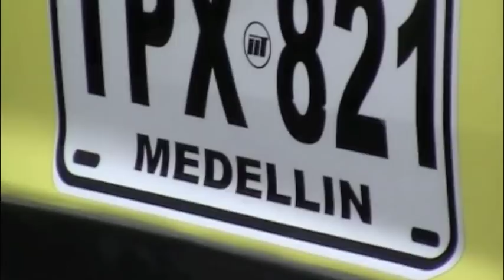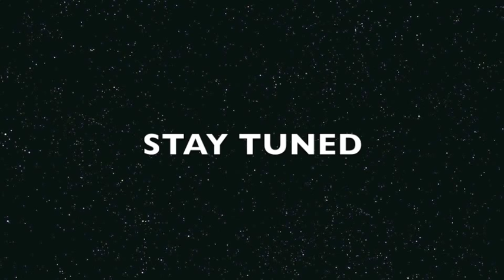Avery Storm and Rick Ross In Medellin Colombia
Avery goes to Medellin, Colombia with Rick Ross. Take a peak at what's to come.